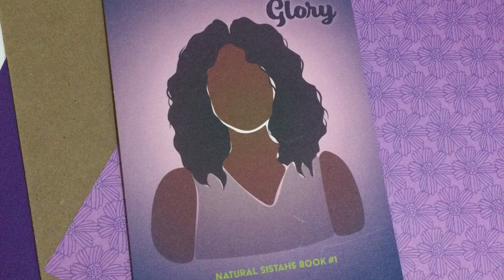2022 12 Days of Vlogmas Sims4 SimSelf Vlog | Day 2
On the second day of Vlogmas my SIMS4 Simself gave to me, high heels a jogging, and more author intro, and still no MC Hammer cd.

We're taking a run around Henford on Bagley, chitting and chatting about the television shows, movies, television creators like Yvette Lee Bowser building the future many long to see. Meet some characters from GIG PowHer books and discover the authors who shaped the mind of a young reader with a penchant for storytelling and wordplay.

Grab a copy of the free book My Crowning Glory on all of the major eBook platforms including Google Play Books, Nook, Kobo, and Kindle. Available in paperback and autographed handbound paperback as well.

We're diving into the next vlog with a fun shopping spree for the ladies of GIG PowHer in preparation for the GIG PowHer Bestie Challenge.